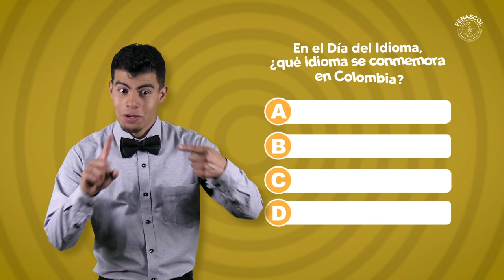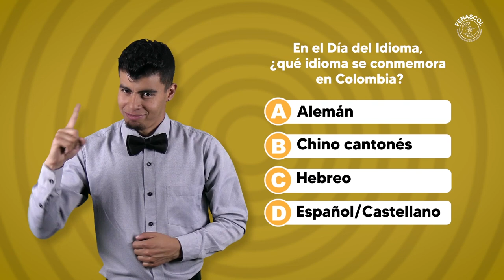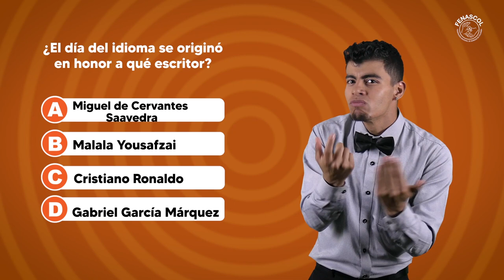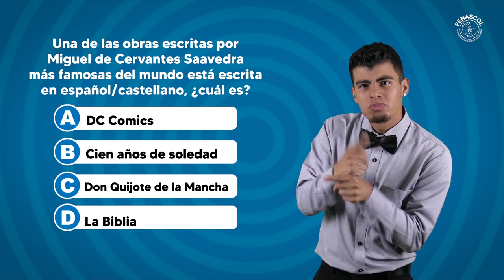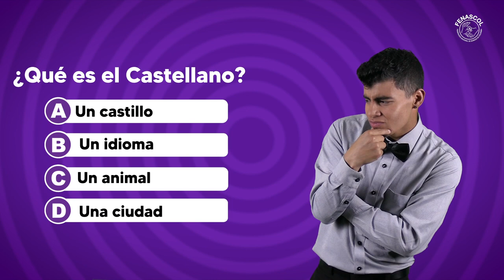¿Sabes en qué consiste la conmemoración del Día del Idioma?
Veamos un juegos de preguntas donde encontrarás la respuesta y otros temas de interés.